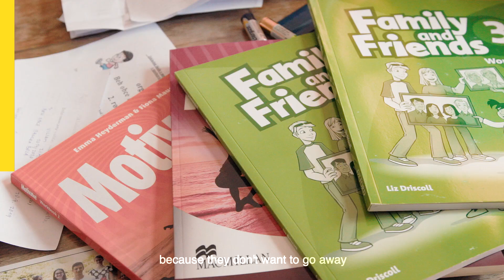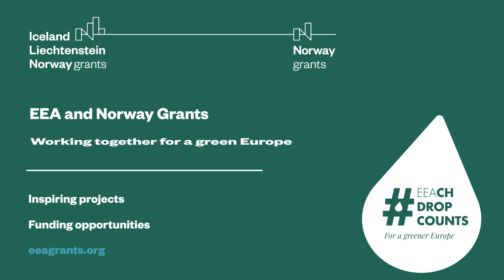Green Teaching at the Blue School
Maximiliána Hella in Štiavnické Bane, Slovakia is a truly unique school. Students start riding horses at a very young age and fly falcons as soon as they are strong enough to hold the birds. The EEA and Norway Grants, helped turn this school into a Blue School where EEAchdropcounts. Through the grant, the school installed a rainwater collection system and updated its lesson plans to focus more on the environment and climate change education.